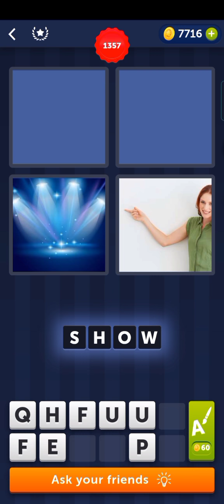Super Daw Sabi Nya